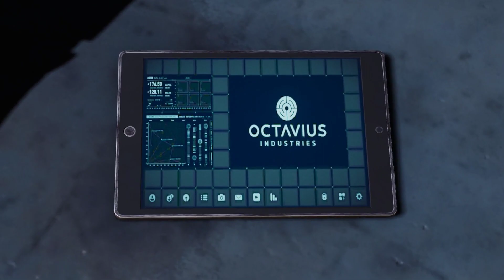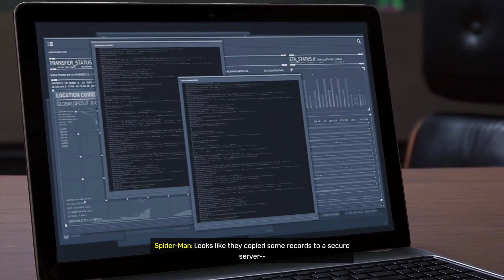Marvel's Spider Man Remastered Walkthrough Part 7 Dinner Date - Investigate Tombstone’s Office